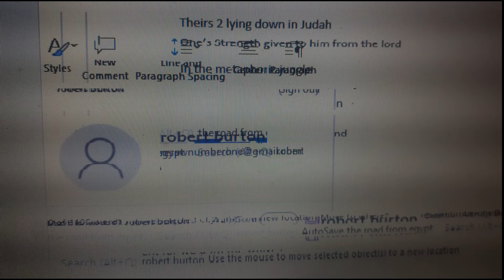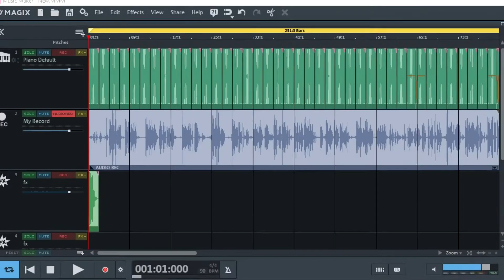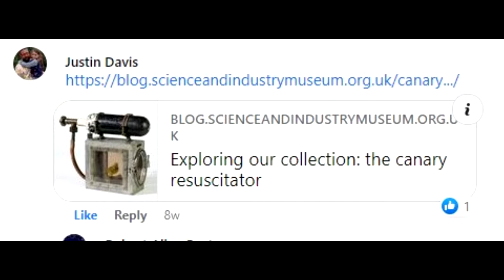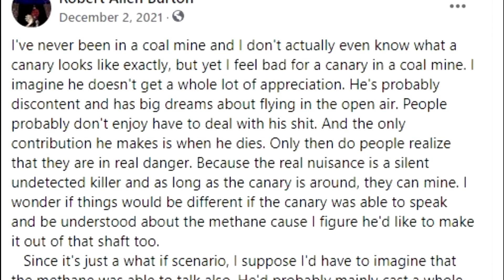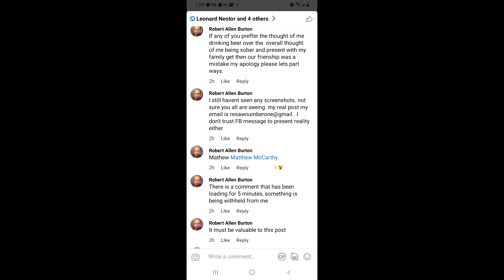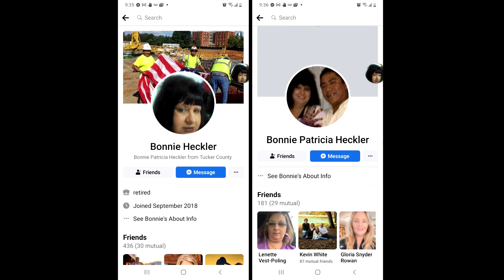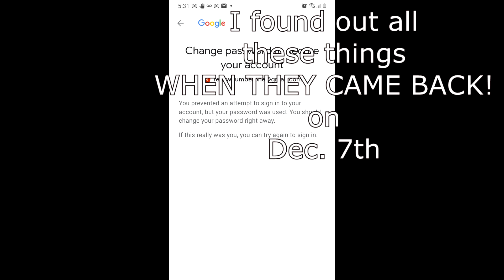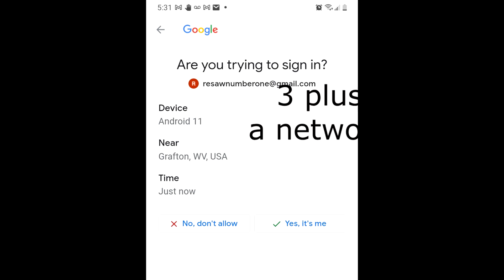Last pistol shot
Not a casual view, but if your looking for some explanations, here is a rabbit hole.